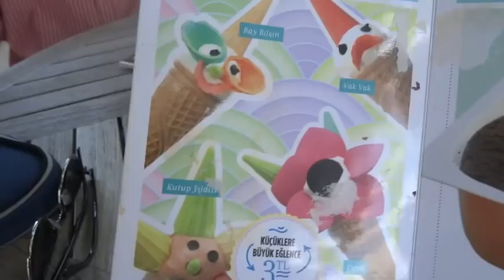Study Abroad Week 2: A Bazaar Kind of Day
This weekend I visited the Grand Bazaar and Spice Bazaar with a few friends for the first time since arriving in Istanbul. They were crazy but they were my favourite things so far so I will be back real soon.